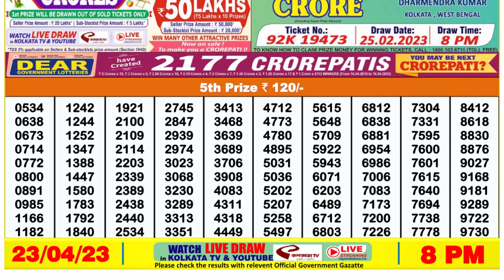Dear Lottery Sambad 8pm today 23.04.23 Nagaland State Lottery Result